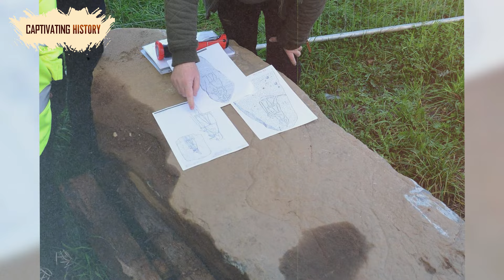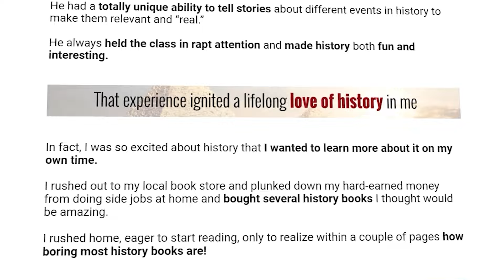Who were the Picts?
Today, the word Celtic means so many things. To most of us, it means something related to Ireland. We think of intricately designed Irish crosses, four-leaf clovers, and some of the more well-known stories of Celtic mythology. However, while Celtic culture has stayed alive in Ireland, its roots run much deeper, and they extend much farther than the small island nation off the coast of modern-day Great Britain.